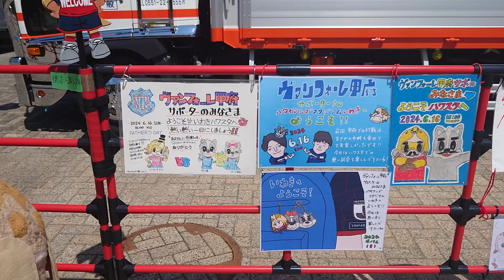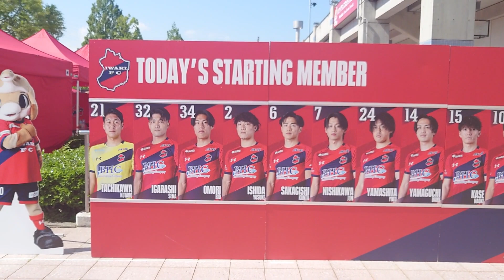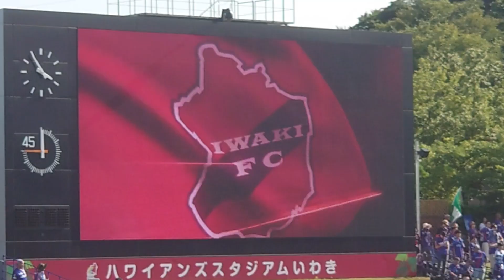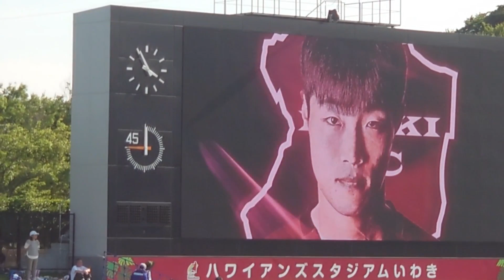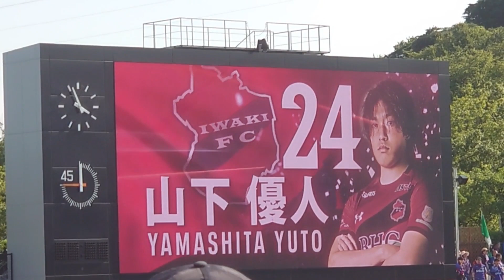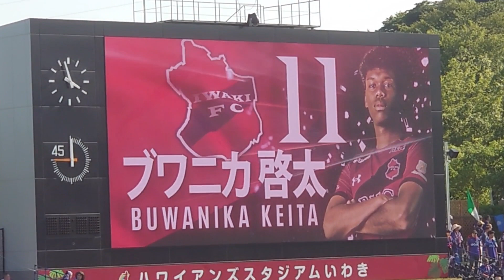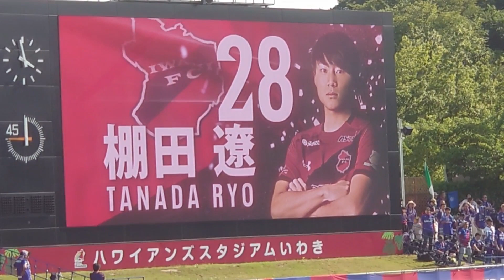「ハワイアンズスタジアム」いわきFCvsヴァンフォーレ甲府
ハワイアンズスタジアムで「いわきFCvsヴァンフォーレ甲府」の試合を観戦しました。